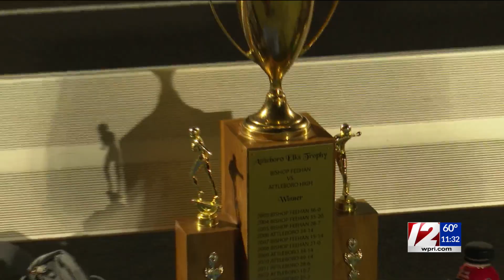Friday Night Blitz: Regular season in full swing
The high school football season is back in action with teams across the state returning to the gridiron.